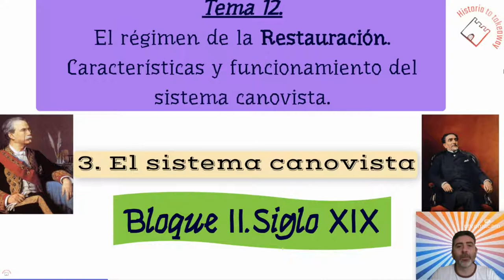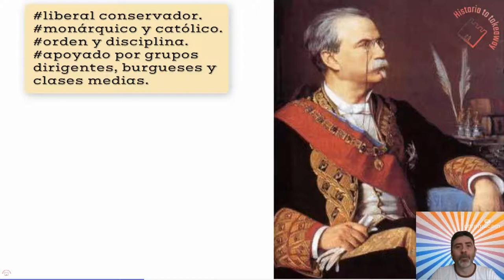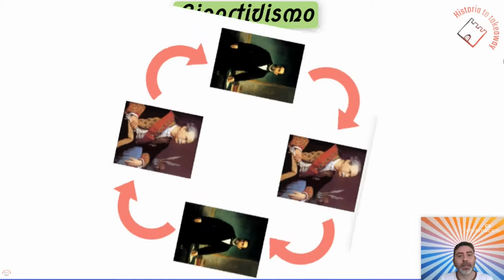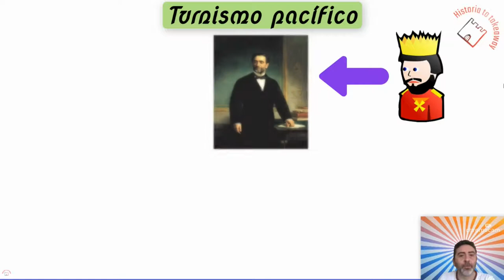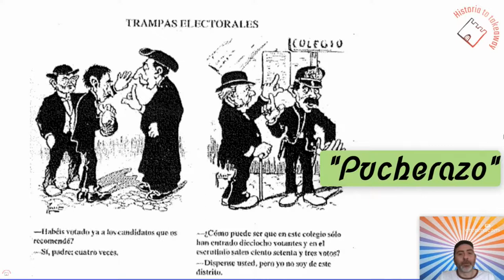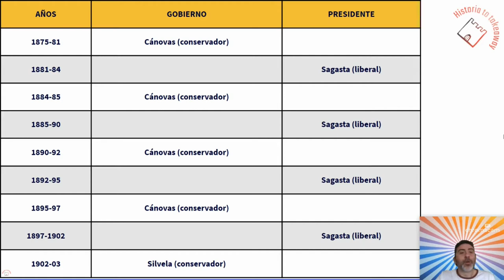LA RESTAURACIÓN. Tercera parte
Video explicativo del funcionamiento del Sistema Canovista durante la Restauración.